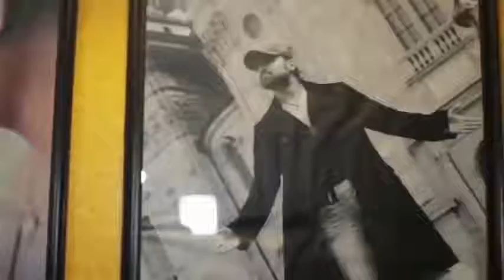Ranu Mondal new song release..Aa..Aa ashqui hai meri#